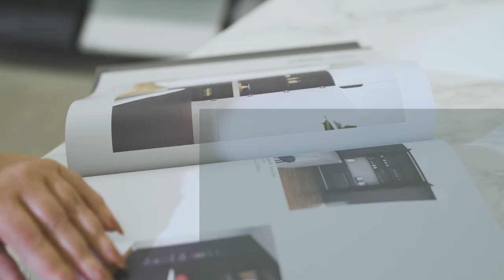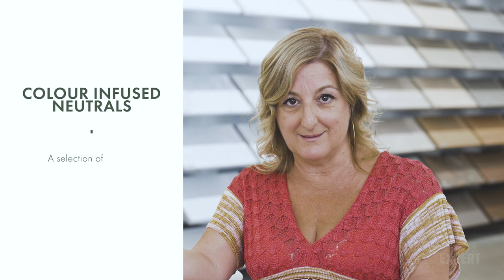polytec Ask an Expert - Marylou Cafaro | Episode 6 - What solid colours are trending?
A question that has been asked quite few times is which solid colours are trending. In this episode of polytec’s Ask an Expert, Marylou Cafaro discusses this in further detail giving you the answer you’ve been longing to know.